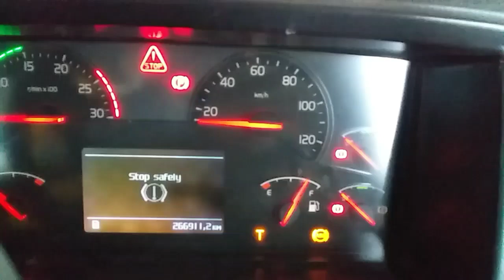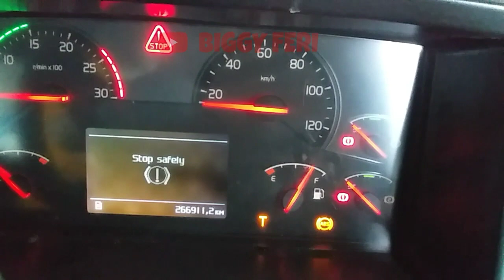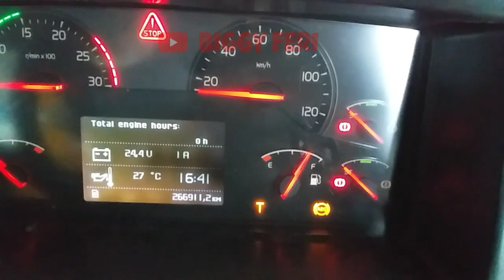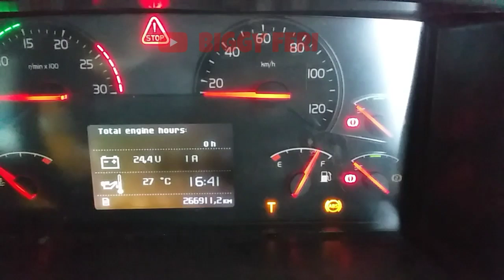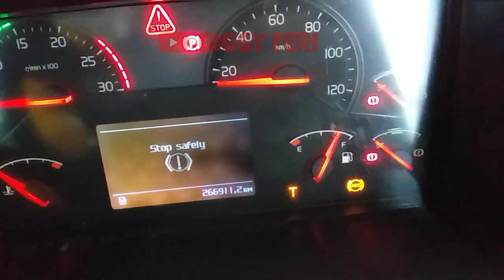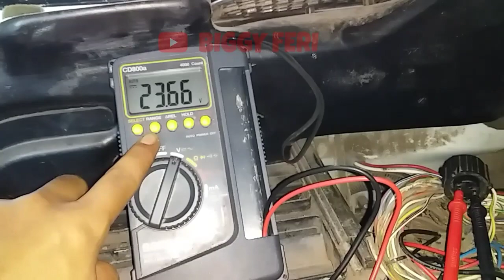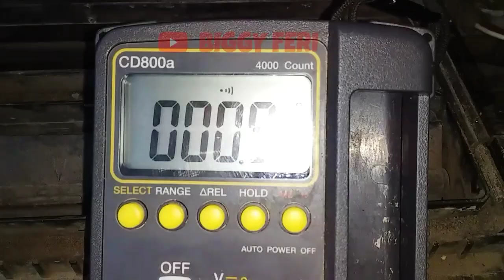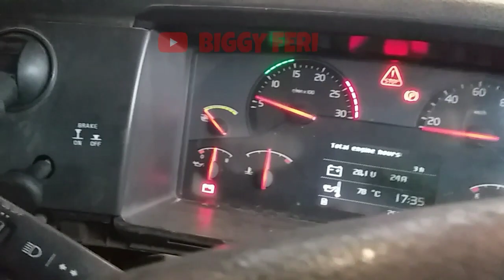Pressure Switch Parking Brake Location On Volvo Truck FM 370 - Volvo Air Brake System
Pressure Switch Parking Brake Location On Volvo FM 370 - Volvo Air Brake System

Pada volvo fm 370 ini, terjadi masalah pada indikator lampu "Parking Brake".

Jadi, pada saat posisi "Hand Parking Brake" tidak diaktifkan (posisi rilis), maka indikator "Parking Brake" masih menyala, harusnya saat "Hand Parking Brake" tidak diaktifkan, maka pada "Instrument Panel" indikatornya akan mati.

Pada video ini, saya akan menunjukkan letak (posisi) dari "Parking Brake Sensor" dan akan menjelaskan cara menyelesaikan masalah ini.

TERIMA KASIH.
Semoga Bermanfaat..

WARNING!!!
NO TV BROADCAST WITHOUT PERMISSION!!! NO RE-UPLOAD!!!